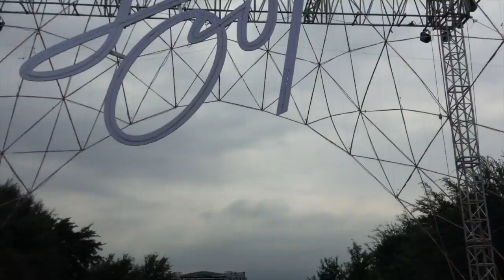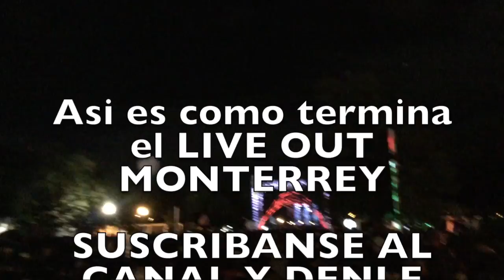ME FUI AL LIVE OUT MONTERREY 2016 (1Dia De Groupies)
1 de Perras a ver a Kings of Leon hasta la sultana del norte.